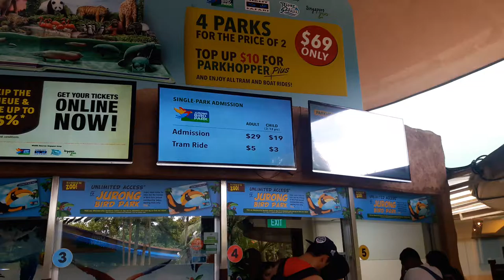câu cá, thegioicauca, mồi câu cá, tóm lưỡi câu cá, hồ câu cá giải trí, hồ câu thiên nhiên